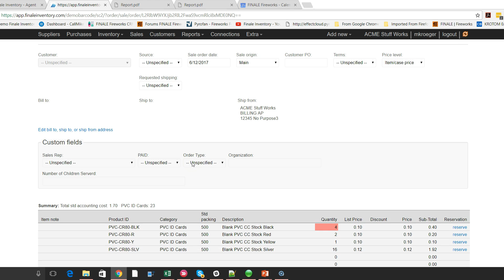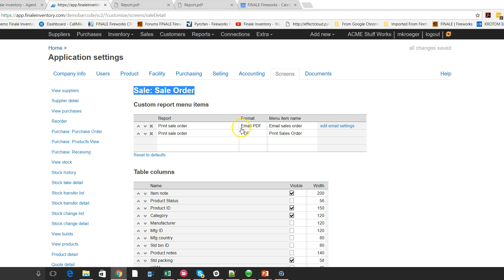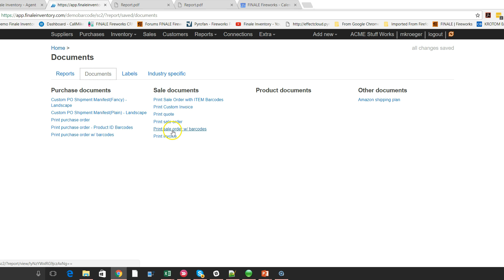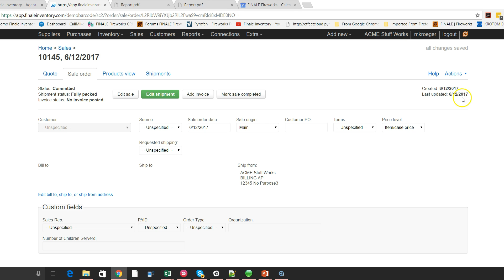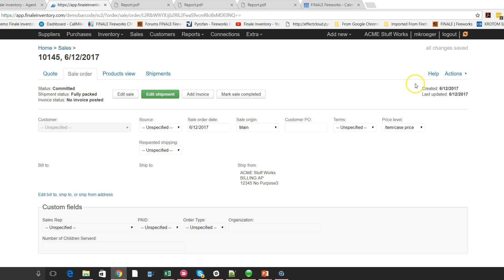Customize the Action Menu in Finale Inventory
Finale Inventory allows you to customize the Action menu on certain screens/views. You can add a new report or document to print or email or export.  Most common use is to add a barcode of the Order ID to a Sales Order or Purchaes Order.